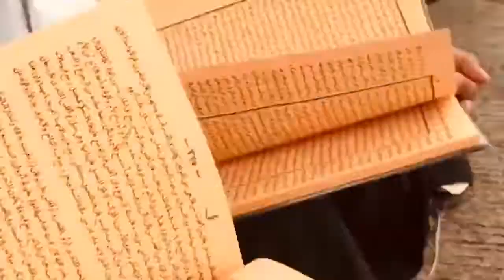Lagu Hari Santri Cover by Mahasantriwati Ma'had Aly As'adiyah Sengkang Angkatan XVIII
Dalam rangka memeriahkan hari santri Nasional 2021 Santri Siaga Jiwa Raga